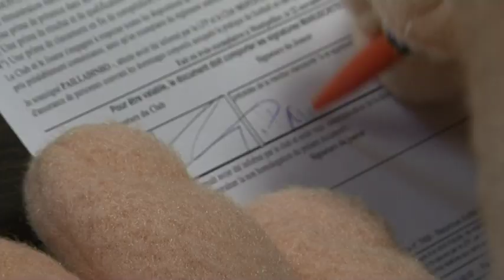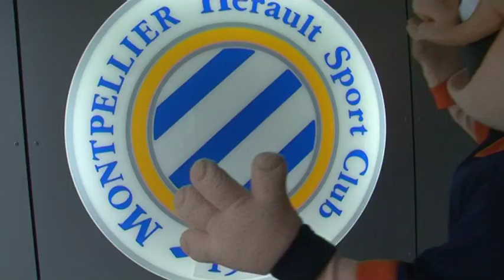Nouvelle recrue au MHSC, Pailladinho !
Pailladinho, mascotte du MHSC